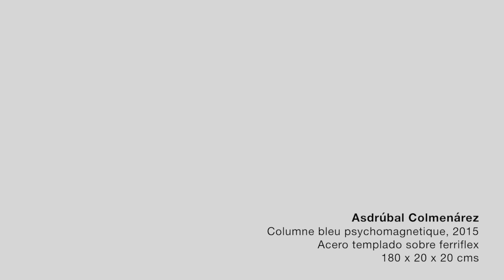Columne bleu psychomagnetique